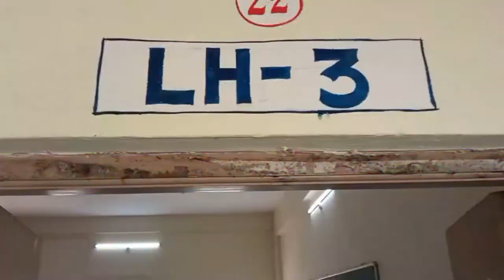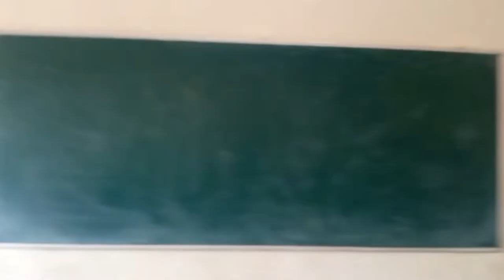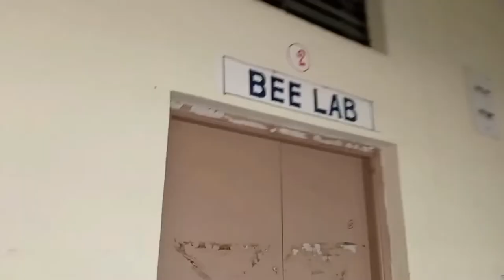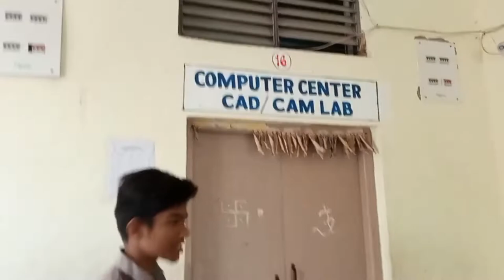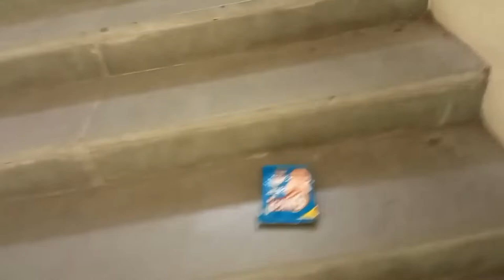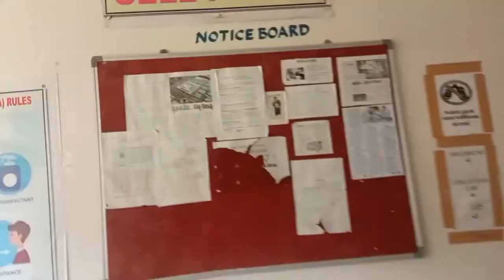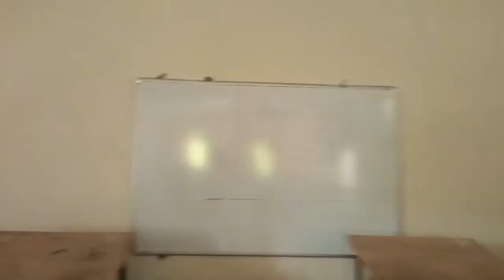GPT MEDCHAL TOUR || collage tour || sunny vlogs 2